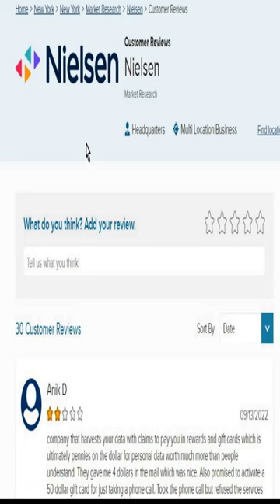When I worked at Nielsen tvratings (Tanner Tate; Shannon Buggy; Tracy Staines; David Kenny)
Please don't sign up for the Nielsen Ratings.